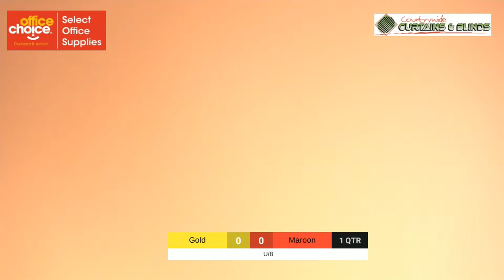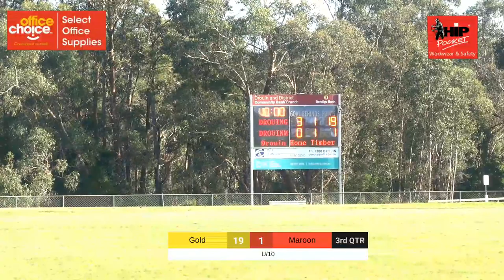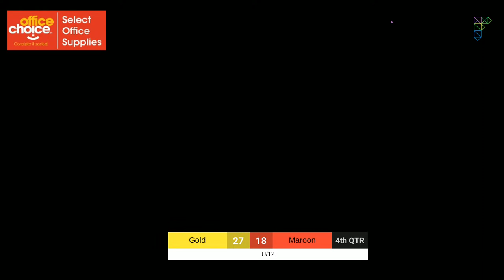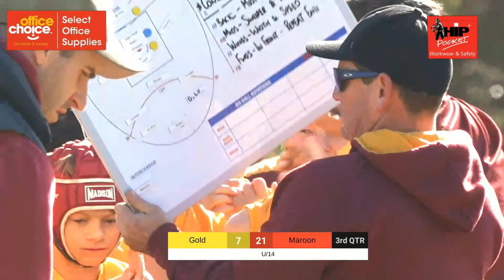Drouin Hawkes Junior Football Club - Drouin Maroon v Drouin Gold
At Bellbird Park - 04/06/2023

Club Vision
To provide each child with the opportunity to be part of a team that will allow them the optimum opportunity to learn new skills and experience individual success.
To form well balanced teams that take into account the social, emotional, and physical characteristics and skills of each child.
To ensure that optimum use is made of the existing knowledge that past and present coaches have of each child prior to their placement within a team.
To resolve complaints fairly, efficiently, promptly and in accordance with relative legislation.

Club Mission
We believe in, and actively encourage, an environment which sees:-

Junior Football being played in a friendly, fun atmosphere for children and their families
Our club foster teamwork, encouragement, and sportsmanship
Each child is supported to reach their maximum skill level, regardless of ability
Our club develop and strengthen as part of the broader community

Club Values
All kids will be given a fair go
New players will be played in a team on age and ability
Children will experience different positions and positions will be rotated
Children will be given awards and these are an award of encouragement – The awards are encouragement awards and all attempts should be made to distribute these as evenly as possible across the team. It is the responsibility of the coach and team manager to do this. Options are to continually rotate through the children, ensure we seek to find a positive aspect of the game for that child to reflect on. Alternatively focus on children who have played a positive game and mark this down ensuring that by the end of the season there has been an even spread. Please record these as to keep track of them. The children who receive the awards are also the name of the children that are to appear on the database and in print media.
All teams must abide by the Kids First Code of Conduct. It is all team officials and committee members’ responsibility to ensure this is followed. If there is an incident, support the implementation of procedures as described in Conflict Resolution information and complete an incident report if concerns still exist.
There will be a fair distribution of game time for all children regardless of ability
Fun and enjoyment for all.